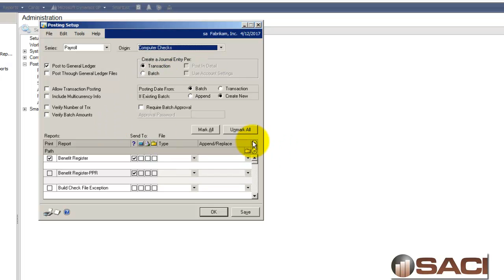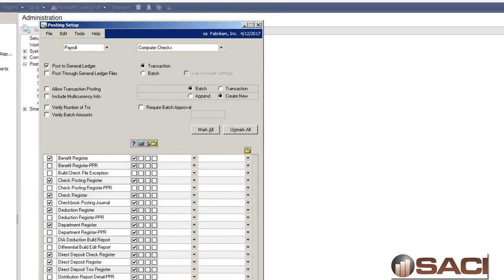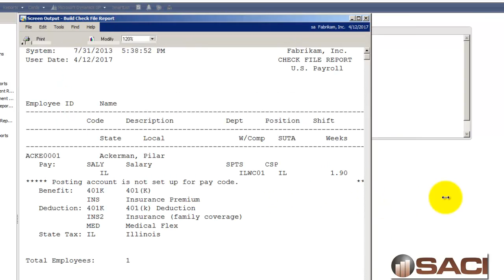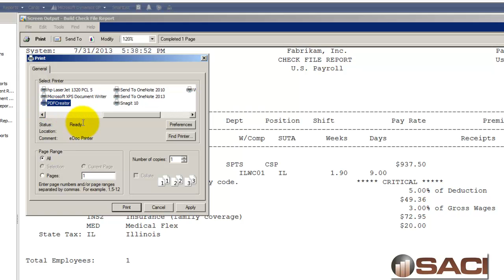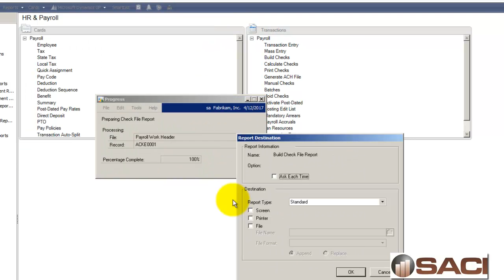Build Check Exception Report in Microsoft Dynamics GP Payroll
During a GPUG (Microsoft Dynamics GP User Group) training class, a student shared that their biggest issue was in not receiving an error message when there is a posting account missing.

In this video I show the new Microsoft Dynamics GP 2013 feature "Build Check Exception" report.